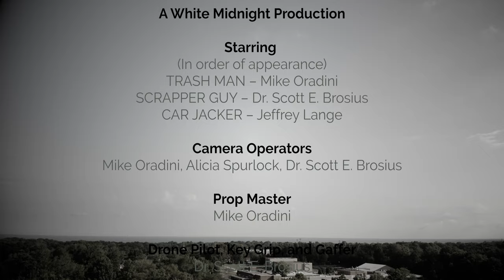Count the Piggies (2019)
There is nothing a scrapper loves more than to scrap copper, especially from a discarded vacuum cleaner. Well, this scrapper might have bitten into more than he can chew, all he has are a few tricks of the trade to get him out of this trouble!

Shot entirely on the Blackmagic Pocket 4K in BRAW Q0. I used the Panasonic 12mm-35mm f/2.8 (mostly at 25mm), Mitakon 25mm f/0.95 and the Panasonic 42.5mm f/1.7 all with an ND filter. Audio was recorded on the Zoom F4 with the Rode NTG3.